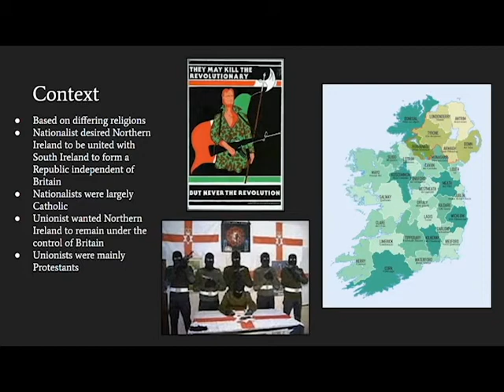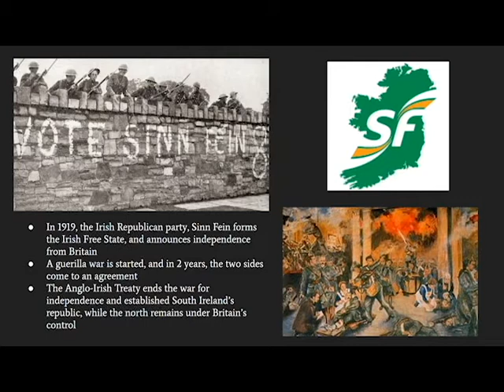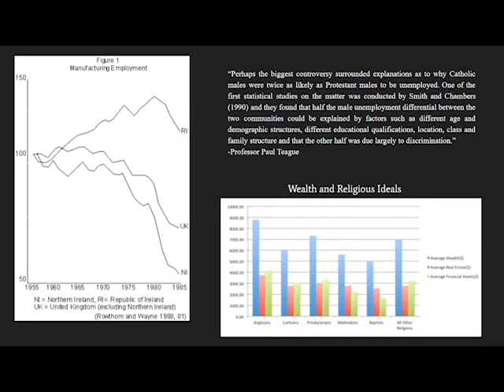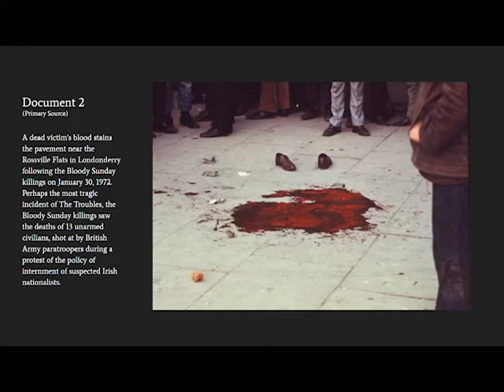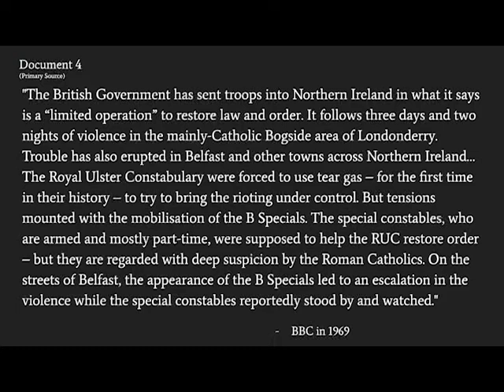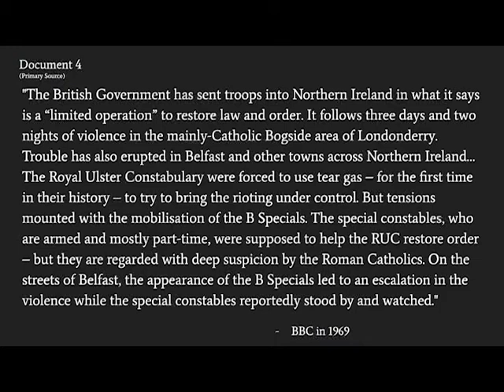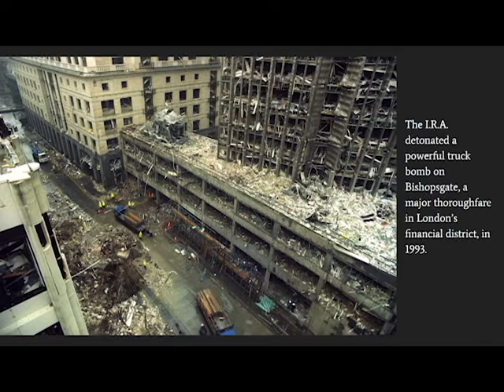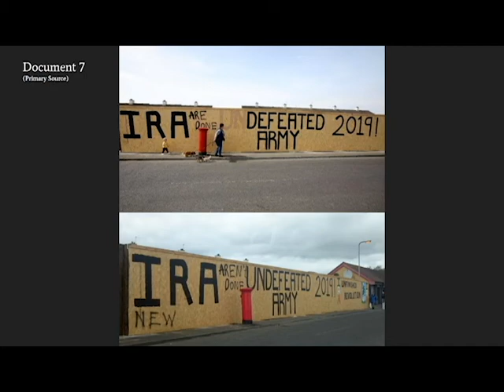THE TROUBLES DBQ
Mr. Gartland's  AP Euro Class Final

Credits (in no particular order)
Writing
Liam Brown Ian Falk Toby Werner
Research
Toby Werner Ian Falk Liam Brown
Editing
Ian Falk